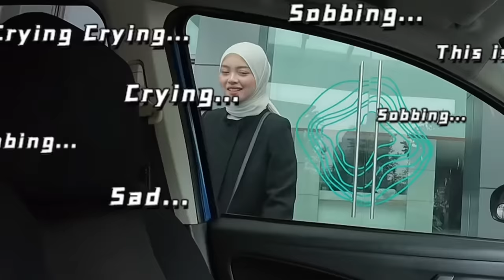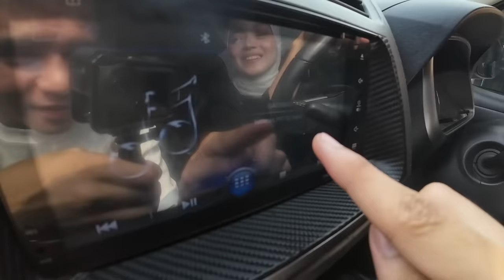KERETA KANDA TEBABAS !! RINA LANGGAR AMANDA !!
KENING TEBAL !!

Terima kasih yang mana masih tengok , setiap orang ada kelebihan masing masing , terima kasih masih support sy dgn sesiapa pun . I love you all . Muah